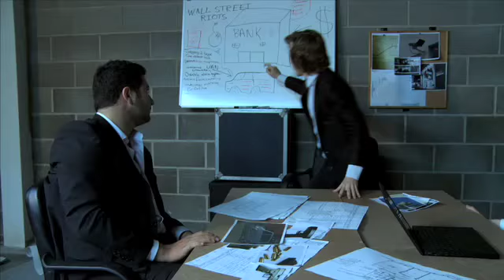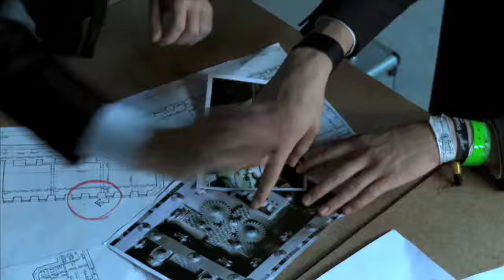Wall Street Riots Lords of Dogtown music video